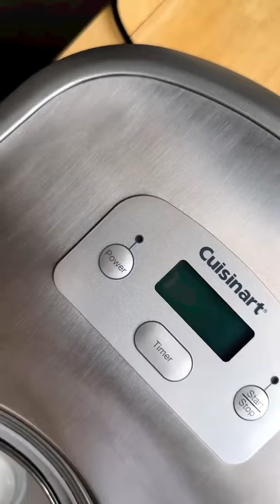Apple Pie Pockets w Gingerbread Ice Cream!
recipes
chicken breast recipes
chicken recipes
salmon recipes
air fryer recipes
zucchini recipes
pasta recipes
shrimp recipes
recipes air fryer
recipes ark
recipes app
recipes appetizers
recipes acorn squash
recipes asparagus
recipes apple pie
recipes and more with lisa k
recipes around the world
recipes animal crossing
allrecipes
asparagus recipes
acorn squash recipes
avocado recipes
apple recipes
and rice recipes
and cabbage recipes
a slow cooker recipes
a cake recipes
recipes by ingredients
recipes based on ingredients
recipes botw
recipes butternut squash
recipes book
recipes baking
recipes banana bread
recipes boneless skinless chicken thighs
recipes brussel sprouts
recipes by ingredients app
butternut squash recipes
broccoli recipes
bbc good food recipes
baked chicken recipes
breakfast recipes
brussel sprout recipes
bread recipes
banana recipes
boneless pork chop recipes
bbc food recipes
recipes chicken thighs
recipes chicken breast
recipes chicken
recipes cookies
recipes cauliflower
recipes crock pot
recipes christmas cookies
recipes chili
recipes chicken tenders
recipes christmas
cauliflower recipes
cookie recipes
crock pot recipes
cabbage recipes
chicken casserole recipes
cod recipes
crockpot chicken recipes
recipes dreamlight valley
recipes dessert
recipes disney dreamlight valley
recipes dinner
recipes definition
recipes dutch oven
recipes deviled eggs
recipes dessert easy
recipes deepwoken
recipes dst
dinner recipes
dessert recipes
dutch oven recipes
duck recipes
dump cake recipes
delicata squash recipes
dog treat recipes
diabetic recipes
dog food recipes
dreamlight valley recipes
recipes easy
recipes easy dinner
recipes everyone should know
recipes eggplant
recipes evaporated milk
recipes easy on stomach
recipes enchiladas
recipes every chef should know
recipes easy healthy
recipes easy desserts
eggplant recipes
easy recipes
easy pasta recipes
egg recipes
easy chicken breast recipes
recipes for leftover ham
recipes for chicken breast
recipes for chicken thighs
recipes for chicken
recipes for thanksgiving
recipes for pork chops
recipes for air fryer
recipes for
recipes for diabetics
food network recipes
fish recipes
flank steak recipes
fennel recipes
food recipes
fruit smoothie recipes
fig recipes
flounder recipes
fall recipes
find vegetarian recipes
recipes ground beef
recipes ground turkey
recipes ground chicken
recipes ground pork
recipes green beans
recipes generator
recipes green bean casserole
recipes gluten free
recipes ground lamb
recipes genshin
gnocchi recipes
ground chicken recipes
ground pork recipes
green smoothie recipes
green tomato recipes
gluten free recipes
recipes healthy
recipes high in iron
recipes hamburger meat
recipes high in protein
recipes ham
recipes high in fiber
recipes healthy dinner
recipes hamburger
recipes heavy cream
recipes healthy easy
healthy recipes
halibut recipes
hamburger recipes
hello fresh recipes
how to cake it recipes
home of taste recipes
how to smoked salmon recipes
recipes in dreamlight valley
recipes in spanish
recipes in a jar
recipes instant pot
recipes in breath of the wild
recipes ideas
recipes indian
recipes italian sausage
recipes in spanish language
recipes in french
instant pot recipes
in air fryer recipes
is quinoa recipes
is butternut squash recipes
is spaghetti squash recipes
is zucchini recipes
is sweet potato recipes
is pork tenderloin recipes
is pork chop recipes
recipes jambalaya
recipes jalapeno poppers
recipes journal
recipes japanese
recipes january
recipes jimmy dean sausage
recipes jiffy corn muffin mix
recipes jack o lantern pumpkin
recipes jerusalem artichokes
jamie oliver recipes
jackfruit recipes
juicing recipes
joe wicks recipes
james martin recipes
japanese recipes
joanna gaines recipes
jalapeno recipes
juicer recipes
japanese eggplant recipes
recipes kids love
recipes kids can make
recipes kids will eat
recipes keto
recipes kale
recipes kielbasa
recipes kid friendly
recipes key lime pie
recipes kabocha squash
recipes kidney beans
keto recipes
kale recipes
kielbasa recipes
keto chicken recipes
keto dessert recipes
keto soup recipes
kohlrabi recipes
kraft recipes
korean recipes
kale salad recipes
recipes leftover ham
recipes learn
recipes list
recipes leftover chicken
recipes learn chicken
recipes low carb
recipes lasagna
recipes leftover turkey
recipes leftover rotisserie chicken
recipes leftover mashed potatoes
lentil recipes
leftover chicken recipes
leek recipes
low carb recipes
lamb chop recipes
leftover turkey recipes
leftover ham recipes
lamb recipes
lunch recipes
lobster recipes
recipes meaning